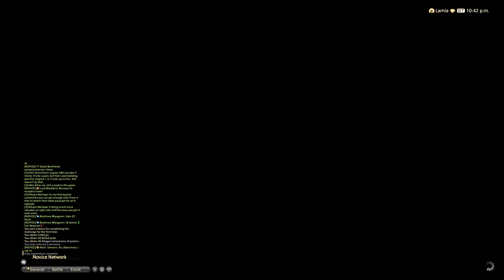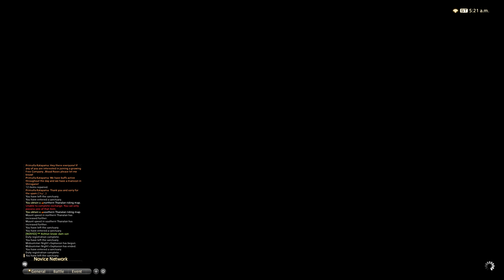Methodically Cheesing Some Of The Blue Carnivale in Final Fantasy XIV (4K Blind) NO MISSILE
I didn't have a chance to finish all of the challenges before the subscription ended, and I've been on four hours of sleep a day for the past three days. Let's see how much my sleep deprived self could pull off!

In order I did the following.

1. All's Well That Starts Well
2. Much Ado About Pudding
3. Waiting For Golem
4. Gentlemen Prefer Swords
5. The Threepenny Turtles
6. Eye Society
7. A Chorus Slime
8. Bomb-edy of Errors
10. A Little Knight Music
11. Some Like It Excruciatingly Hot
14. Blobs in the Woods
17. The Sword of Music
18. Midsummer Night's Explosion

Again, to be clear. These are not perfect strategies. The fun here was to see how much a sleep deprived youtuber could pull off in a single sitting before he flat out collapsed from sleep deprivation. You can tell it takes me a while to figure some strats out, and in others I just flat out cheese it. Big time.

All in all, the Blue Carnivale for Blue Mages in Final Fantasy XIV is really fun. While not covered in this video, you can actually learn some spells here without having to rely on Party Finder. Give it a shot if you have a hard time lining up a party!

All's Well That Starts Well Carnivale
Much Ado About Pudding Carnivale
Waiting For Golem Carnivale
Gentlemen Prefer Swords Carnivale
The Threepenny Turtles Carnivale
Eye Society Carnivale
A Chorus Slime Carnivale
Bomb-edy of Errors Carnivale
A Little Knight Music Carnivale
Some Like It Excruciatingly Hot Carnivale
Blobs in the Woods Carnivale
The Sword of Music Carnivale
Midsummer Night's Explosion Carnivale

We have a Discord server for this Youtube channel now! Feel free to stop by!

I have recently listed all of the equipment I use to make my videos on Kit.